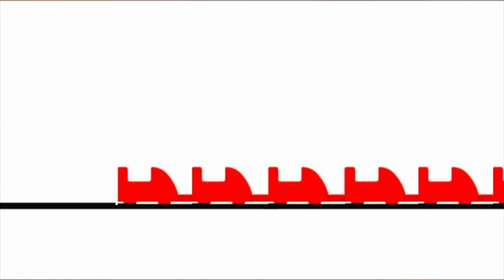Riddler's Revenge Front Row POV Six Flags Magic Mountain B&M Stand Up Coaster | Theme Park Update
HAPPY JUNETEENTH!! If I was alive 155 years ago, I would finally be free, at least free from slavery.

Hopefully you enjoyed this Front Row POV of Riddler's Revenge at Six Flags Magic Mountain! Riddler's Revenge is a good ride! I got some pain as the the blood rushed to my feet during the intense moments, but it is definitely very smooth and fun. What do you think?